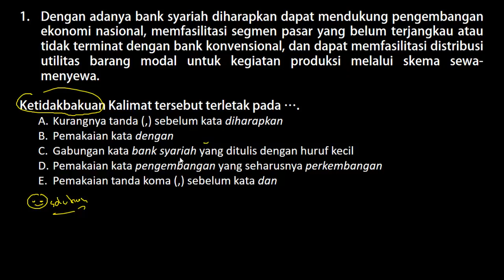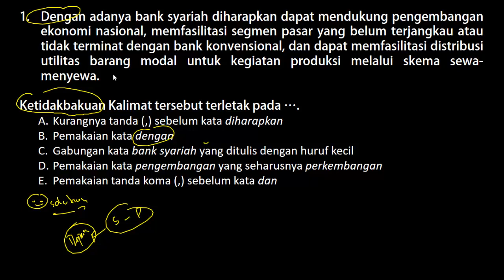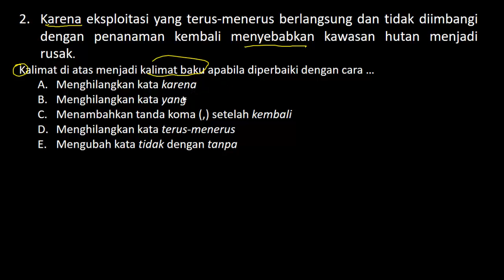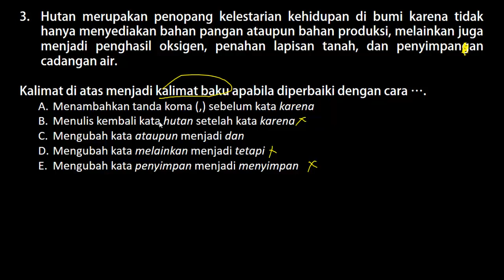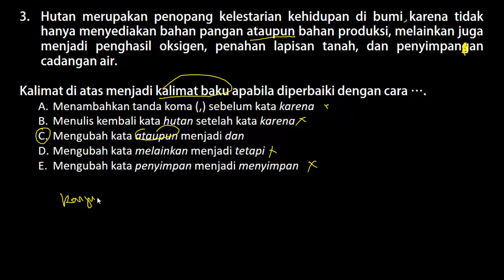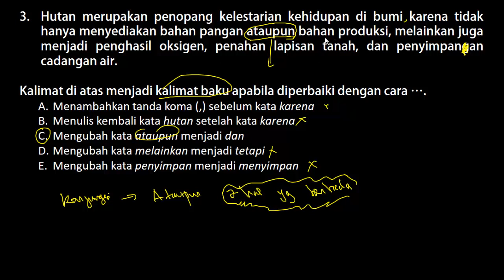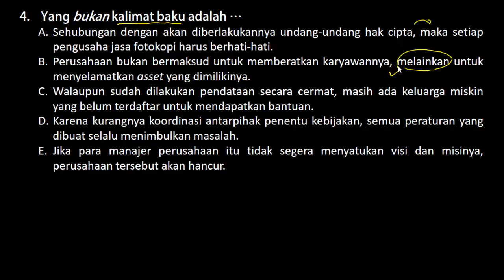Soal SKB Guru Bahasa Indonesia CPNS 2020 - SKB Guru CPNS Formasi Tahun 2019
Soal SKB Penggerak Swadaya Masyarakat - SKB CPNS 2020